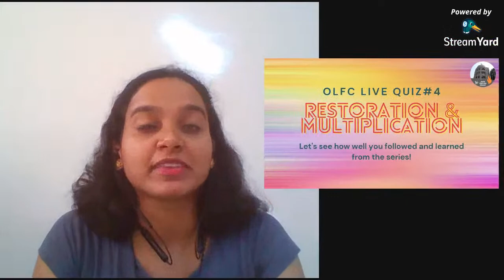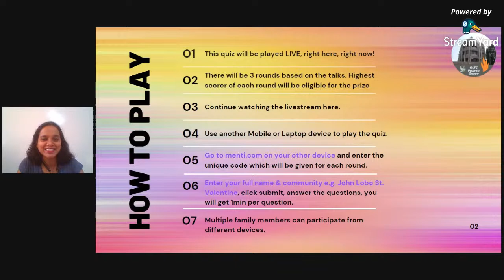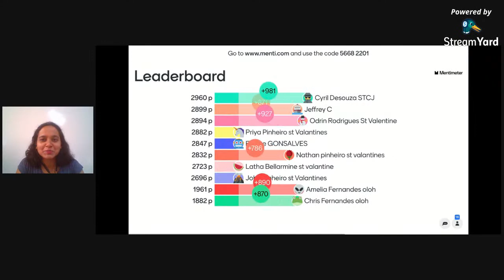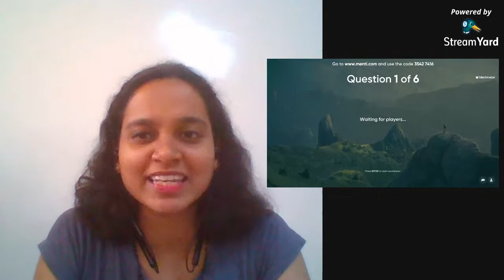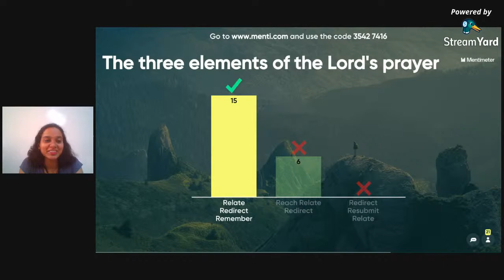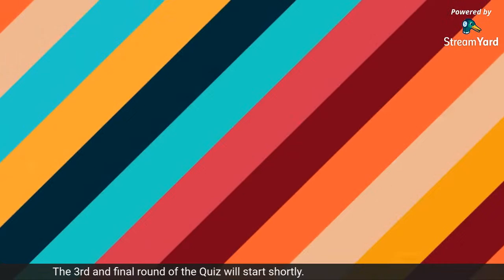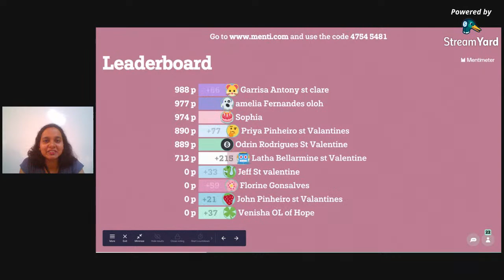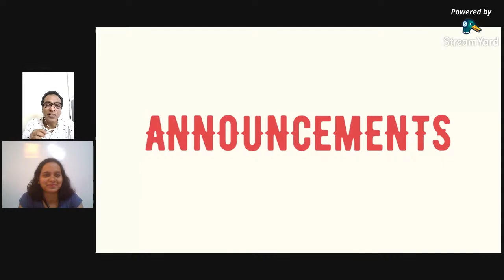OLFC Live Quiz #4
Based on Restoration & Multiplication Series

Join us on live on 🗓 Sunday 2nd May at 6.30pm
at ⏯️ Youtube.com/OLFCPrayerMeet​

3 Rounds of Quiz on Series of Talks on Restoration & Multiplication.

Includes hosting 🎙 by Rissy Charly and a Live Performance by Jason Cardozo 🎸.

Code for each round will be given during the livestream event.